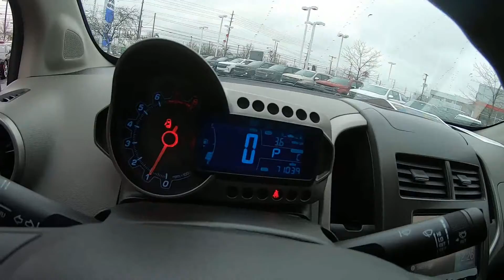2015 CHEVROLET SONIC Sedan LT Auto - Used Car For Sale - Brook Park, Ohio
to view this Used RED HOT 2015 CHEVROLET SONIC Sedan LT Auto for sale in Brook Park, Ohio.

Stock#5289CT

DESCRIPTION:
2015 CHEVROLET SONIC Sedan LT Auto
Red Hot 2015 Chevrolet Sonic LT FWD 6-Speed Automatic ECOTEC 1.8L I4 DOHC VVT **Accident Free CarFax History**, Premium 6-Speaker Audio System Feature, Radio: AM/FM/CD Player/MP3 Playback/WMA, SiriusXM Satellite Radio, USB Port.

Awards:
* JD Power Automotive Performance, Execution and Layout (APEAL) Study, JD Power Initial Quality Study * 2015 IIHS Top Safety Pick built after February 2015 * 2015 KBB.com 10 Coolest New Cars Under $18,000